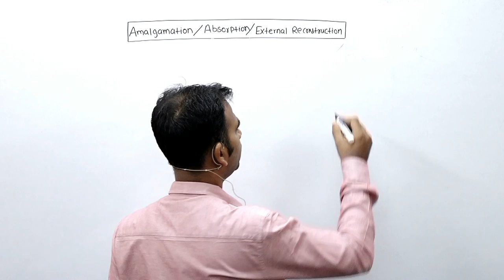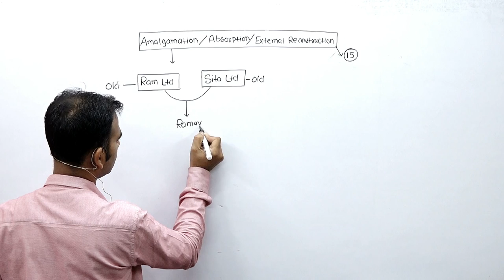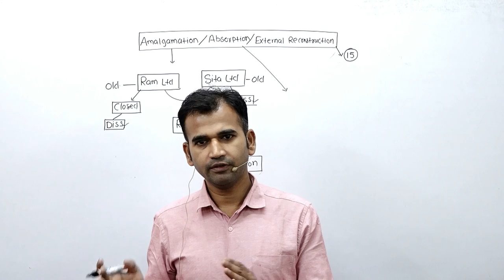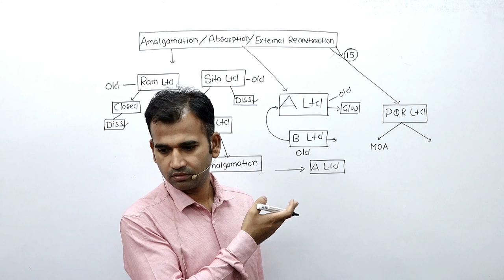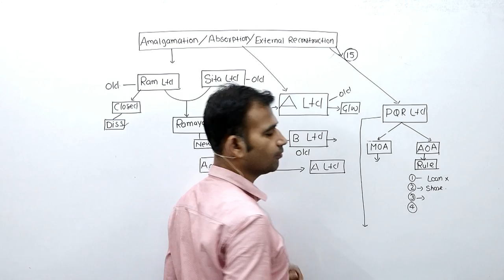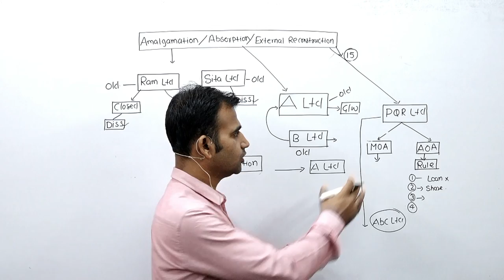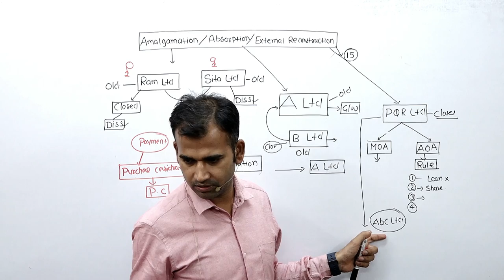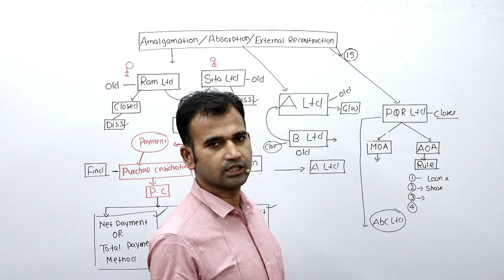Amalgamation of company for b.com ||corporate account||b.com classes||sol du||ncweb